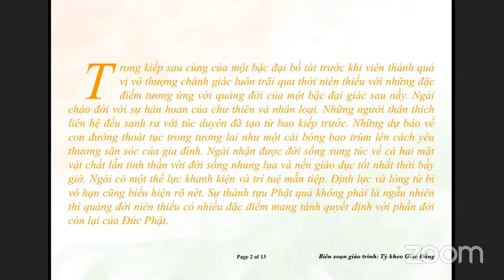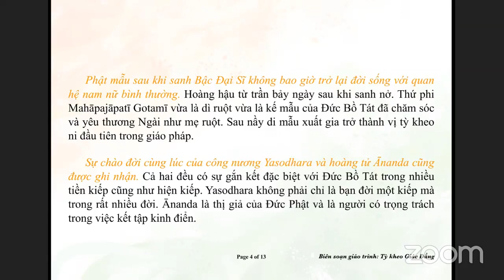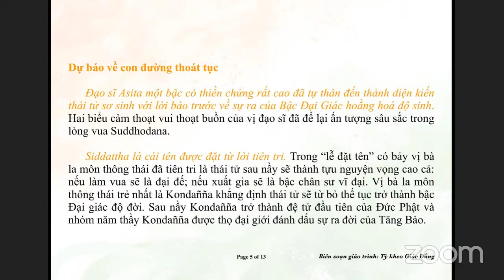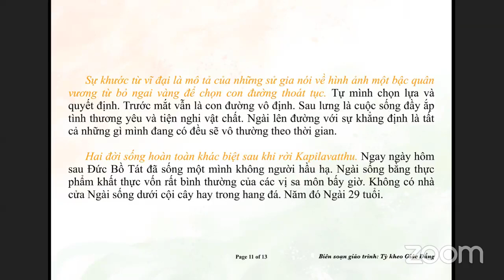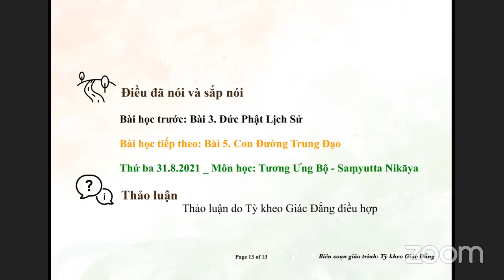30-08-2021. Phật Học Cơ Bản_Lop Phat Phap Buddhadhamma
Lop Phat Phap Buddhadhamma Thứ Hai  Aug 30-2021.Giáo Trình Phật Học Cơ Bản-  PHẦN I -ĐỨC PHẬT- Bài 4. QUẢNG ĐỜI NIÊN THIẾU CỦA BẬC ĐẠI SĨ

Trong kiếp sau cùng của một bậc đại bồ tát trước khi viên thành quả vị vô thượng chánh giác luôn trãi qua thời niên thiếu với những đặc điểm tương ứng với quảng đời của một bậc đại giác sau nầy. Ngài chào đời với sự hân hoan của chư thiên và nhân loại. Những dự báo về con đường thoát tục trong tương lai như một cái bóng bao trùm lên cách yêu thương săn sóc của gia đình. Ngài nhận được đời sống sung túc về cả hai mặt vật chất lẫn tinh thần với đời sống nhung lụa và nền giáo dục tốt nhất thời bấy giờ. Ngài có một thể lực khanh kiện và trí tuệ mẫn tiệp. Định lực và lòng từ bi vô hạn cũng biểu hiện rõ nét. Sự thành tựu Phật quả không phải là ngẫu nhiên thì quảng đời niên thiếu có nhiều đặc điểm mang tánh quyết định với phần đời còn lại của Đức Phật.

Những dấu ấn trong sự ra đời của một bậc đại bồ tát

Đức Phật sanh ra, thành đạo và viên tịch giữa thiên nhiên.  Hoàng hậu Mayā theo phong tục thời bấy giờ khi sanh con đầu lòng đã làm một hành trình về cố hương để được mẹ ruột chăm sóc. Khi hoàng hậu đi gần tới biên giới đã dừng chân tại ngự viên Lumbini. Tại đây Đức Bồ Tát chào đời dưới cây Sālā hoa nở sái mùa.

Ngài ra đời trong mùa xuân, mùa sen nở giữa niềm hân hoan vô hạn của chư thiên và nhân loại. Đó là ngày trăng tròn tháng Vesak, tháng đầu tiên trong năm theo lịch Ấn Độ.

Phật mẫu sau khi sanh Bậc Đại Sĩ không bao giờ trở lại đời sống với quan hệ nam nữ bình thường. Hoàng hậu từ trần bảy ngày sau khi sanh nở. Thứ phi Mahāpajāpatī Gotamī vừa là dì ruột vừa là kế mẫu của Đức Bồ Tát đã chăm sóc và yêu thương Ngài như mẹ ruột. Sau nầy di mẫu xuất gia trở thành vị tỳ kheo ni đầu tiên trong giáo pháp.

Sự chào đời cùng lúc của công nương Yasodhara và hoàng tử Ānanda cũng được ghi nhận. Cả hai đều có sự gắn kết đặc biệt với Đức Bồ Tát trong nhiều tiền kiếp cũng như hiện kiếp. Yasodhara không phải chỉ là bạn đời một kiếp mà trong rất nhiều đời. Ānanda là thị giả của Đức Phật và là người có trọng trách trong việc kết tập kinh điển.

Dự báo về con đường thoát tục

Đạo sĩ Asita một bậc có thiền chứng rất cao đã tự thân đến thành diện kiến thái tử sơ sinh với lời báo trước về sự ra của Bậc Đại Giác hoằng hoá độ sinh. Hai biểu cảm thoạt vui thoạt buồn của vị đạo sĩ đã để lại ấn tượng sâu sắc trong lòng vua Suddhodana.

Siddattha là cái tên được đặt từ lời tiên tri. Trong “lễ đặt tên” có bảy vị bà la môn thông thái đã tiên tri là thái tử sau nầy sẽ thành tựu nguyện vọng cao cả: nếu làm vua sẽ là đại đế; nếu xuất gia sẽ là bậc chân sư vĩ đại. Vị bà la môn thông thái trẻ nhất là Kondañña khẳng định thái tử sẽ từ bỏ thế tục trở thành bậc Đại giác độ đời. Sau nầy Kondañña trở thành đệ tử đầu tiên của Đức Phật và nhóm năm thầy Kondañña được thọ đại giới đánh dấu sự ra đời của Tăng Bảo.

Tâm trạng của vua cha khi được nghe những lời dự báo là quyết tâm giữ chân người con yêu quý của mình thừa kế ngai vàng. Với tâm trạng nầy vua Suddhodana đã có những quyết định quan trọng đối với Đức Bồ Tát mặc dù trong vài trường hợp vua cha cũng cảm nhận cái gì đó rất thiêng liêng cao cả mà chính mình cũng chấp tay kính trọng.

Bao phủ bởi hạnh phúc thế gian là điều có thể dùng để mô tả đời sống của Bồ Tát trong thời niên thiếu. Một phần do phước quá khứ, một phần do vua cha mong con mình thừa kế ngai vàng. Sau nầy khi nói về con đường trung đạo, Đức Phật khẳng định chính Ngài đã trãi nghiệm đầy đủ cả hai nếp sống lợi dưỡng và khổ hạnh. Không phải chỉ thấy sự bất cập của hai cực đoan nầy bằng suy tư mà do chính kinh nghiệm trực tiếp.

Biểu hiện của một nội tâm phi phàm

Trãi nghiệm quý báu về cuộc sống tịch mặc. Năm lên bảy tuổi Đức Bồ Tát từng ngồi một mình an tịnh dưới gốc cây đại thụ để nhập định. Sau nầy chính kỷ niệm đó thơ ấu đã là một gợi ý quan trọng khi Ngài kết hợp chỉ và quán trong sự dung thông tâm giải thoát và tuệ giải thoát.

Lòng từ bi vô hạn được ghi lại như đặc tính cố hữu của Đức Bồ Tát đối với người, vật chung quanh. Trong nếp văn hoá của giai cấp chiến sĩ sát đế lỵ thì sự săn bắn như một tiêu khiển vương giả thì Ngài có cái nhìn hoàn toàn trái ngược.

Vô song về thể lực, trí tuệ và nhân cách. Đức Bồ Tát có được một nền giáo dục ưu việt với những bậc thầy bác lãm kinh Veda được xem là kho tàng tri thức thời đó. Ngài rất khoẻ mạnh cường tráng. Trong một cuộc thi năm lên mười sáu tuổi Bồ tát đã chứng tỏ khả năng vượt xa những hoàng tử ưu tú khác về thể lực cũng như võ nghệ. Ngài đặc biệt có tư cách rất cao sang và thánh thiện.

Tư duy về hạnh phúc và khổ đau. Sống trong nhung lụa của cung đình nhưng Bồ Tát thường trầm tư về hai mặt của cuộc sống. Ngài không đơn giản đón nhận hạnh phúc mà tự hỏi sự vô thường có phải là chung cuộc của tất cả? Không dễ để một người có quá nhiều lại nghĩ tới bản chất sanh diệt